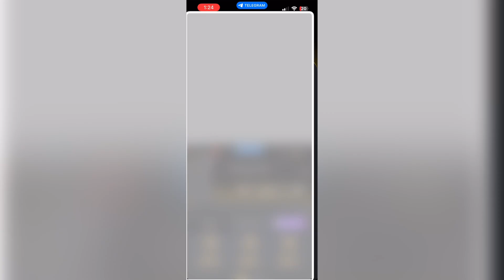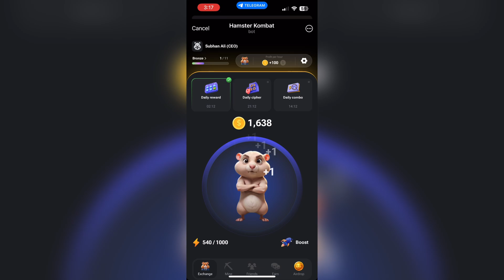Hamster Kombat withdrawal kaise kare | Hamster kombat mining Withdraw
hamster kombat withdrawal kaise karte hai aaj ke video me aap sabhi ko bataya hu aap sabhi ko complete process

1) hamster kombat mining withdrawal

2) hamster kombat mining kaise kare

3) hamster kombat mining withdrawal today New video

4) hamster kombat withdrawal kaise kare kucoin

5) how to hamster kombat coin withdrawal New video

6) how to withdraw hamster kombat coin in binance

7) how to withdraw hamster kombat coin in bybit New video

8) how to withdraw hamster kombat to telegram wallet

9) how to withdraw hamster kombat coin in bingx

10) how to withdraw hamster coin 2024 New video hamster kombat withdrawal process

11) hamster kombat withdrawal kaise karte hai

12) hamster mombat mein kab withdrawal kar sakte hai

13) hamster kombat wirthdraw now steps

14) hamster kombat sell coins

15) hamster kombat today combo

16) hamster kombat list date

17) hamster kombat new update

18) hamster kombat se coin exchange kaise kare

19) hamster kombat trick

20 hamster kombat daily cipher